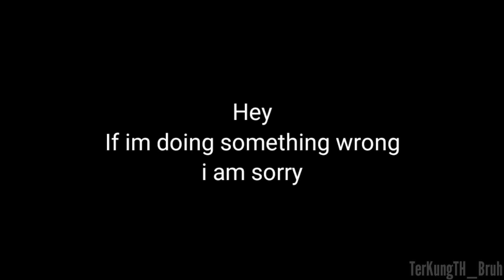[Anination] Animation. - This is how to make amethyst periastron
yeah